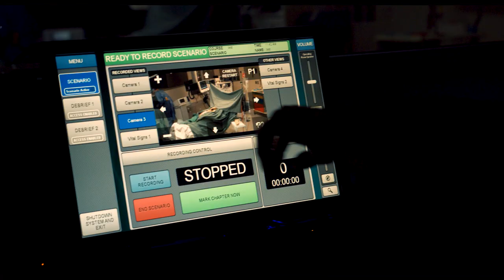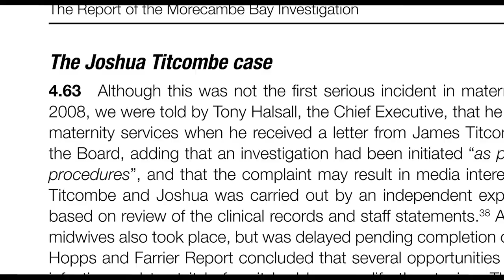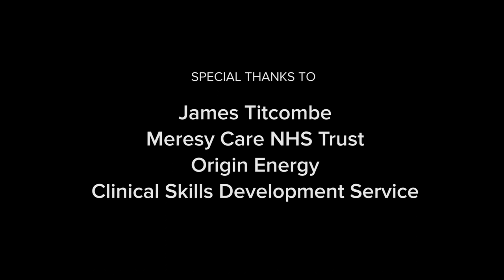Complexity Of Failure - The Movie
This documentary tracks the heartbreaking story of a fatal incident in healthcare. Join James Titcombe and Sidney Dekker in their journey to lay out how complex a failure can be, how easy it is to be seduced into blaming, and what we might do to enhance the resilience of a system that generally produces good outcomes.